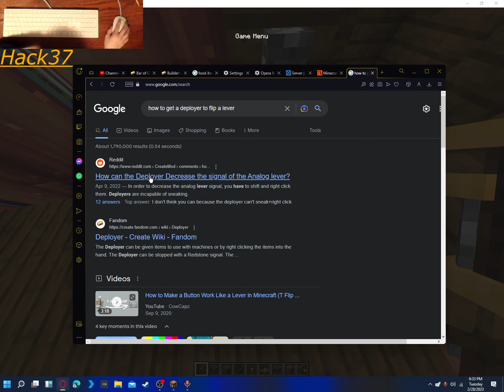I Have No Idea How To Make A Elevator Work! (Create SMP Ep. 11)